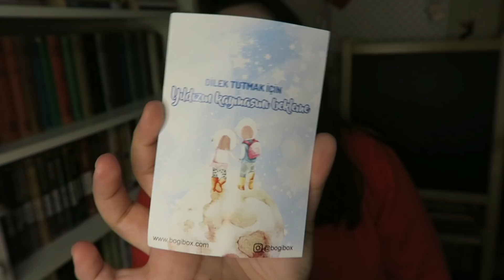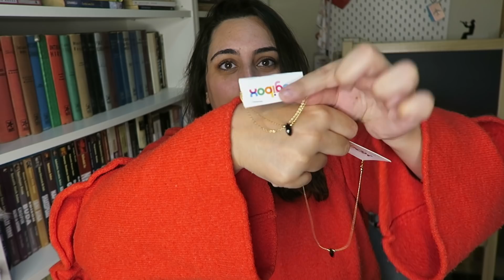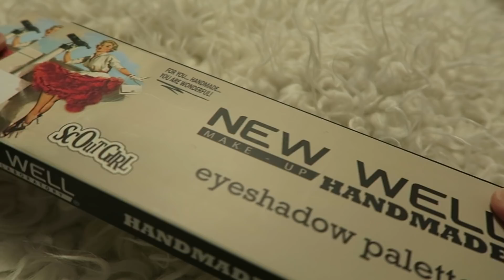BOGİBOX KASIM SÜRPRİZ KUTUSUNDAN ÇIKANLAR! 😮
Herkese Merhaba,
Bugün yine en sevdiğim sürpriz kutuyu; Bogibox'ı açıyoruz ❤️

🤩Mektuplarınız İzin Posta Adresim ► İdealtepe mh. Dik sk. No:13 Kat:2 WORK AWAY OFİS

MİSAFİR/KONUKLU VİDEOLARI İZLE► goo.gl/j7JTQ7